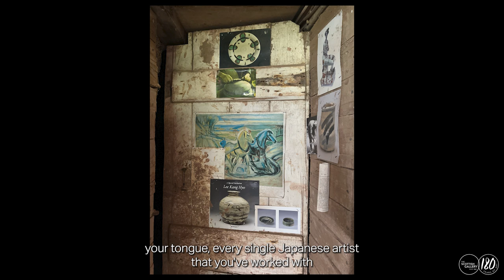Clive Bowen & Christina Jansen in conversation at Shebbear Pottery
Managing Director Christina Jansen visited potter Clive Bowen at his studio in Devon back in August 2022, ahead of his December exhibition. Listen to them chatting all things pottery, cooking, Clive's love for Scotland and more.